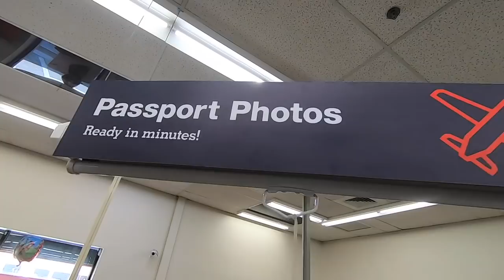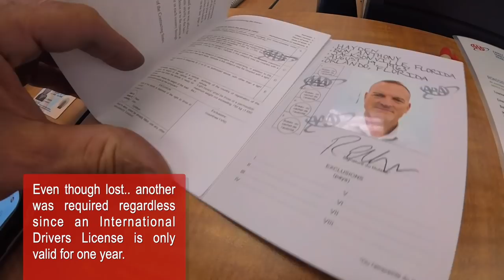TESTING IDEAS - vacation experiments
The September trip that I wasn't going to partake in this year is approaching.  Since the year-long committal of remodeling a house hasn't gone smoothly, this year's version of the yearly pilgrimage to the Greek Islands is needed more than ever.  Having lost my International Driver's License, I'll need another to rent island vehicles.  And, instead of traveling with a skateboard, I'm considering bringing my own watercraft.

OR… actually purchase me a coffee.

you can now sponsor a double espresso and a chocolate croissant!

Soothing Nature Spirits Of Our Dreams
International Passport Magnus Ringblom

Eggnog Boogie Chimney Givers

Taste of Coffee Sun Chime

Can't Beat 'Em, Join 'Em Carlton Lees

■ Sony Cyber-shot DSC-RX100 V

■ Iphone X

■ GoPro Hero6

■ GoPole Reach